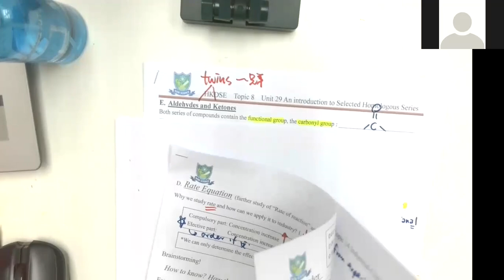[🧪3分鐘溫化學😍 ] F.5 chem 29 homologous brian sir 14 nov 2020😎